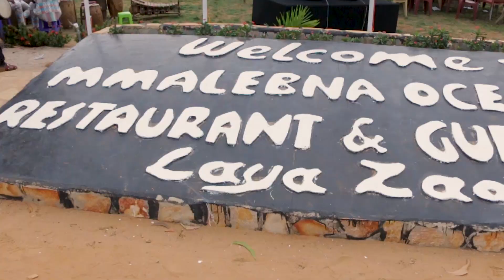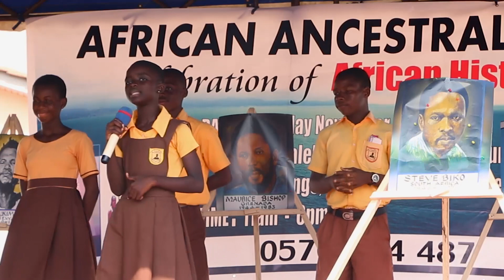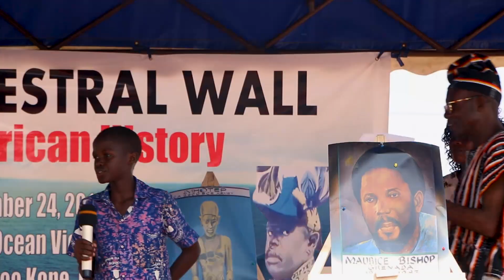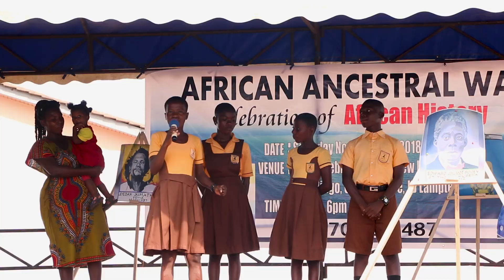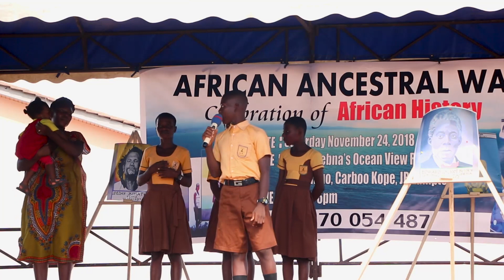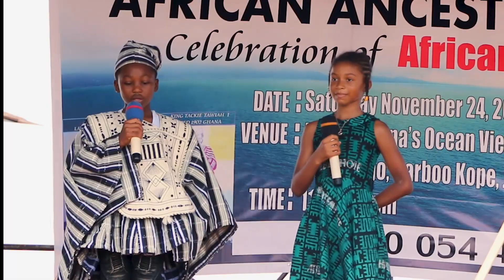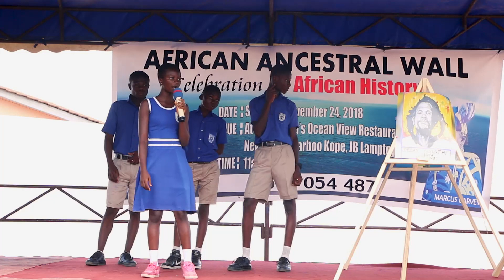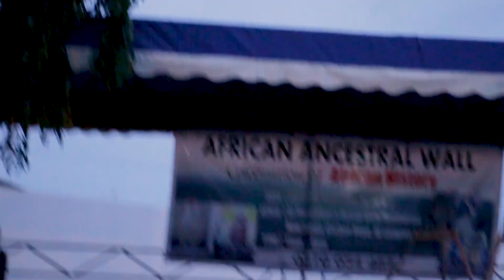African Ancestral Wall Ghana November Program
Watch the African Youth and the Elders educate us on African history and Culture on this beautiful African day!